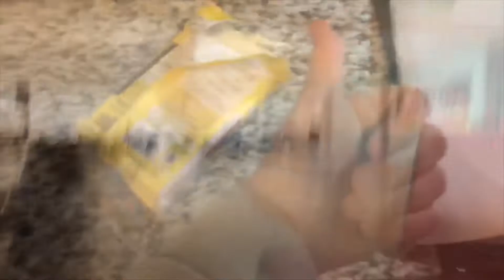Did Maya score a perfect game? (Bowling video)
Camera’s
Kaleb: Iphone 7
Jacob: Iphone 7 plus
Mason: Iphone 7 plus

Gaming Equipment:
Microphone: Blue Yeti
Capture Card: Elgato HD

Wild Animal Productions appreciates all the support from our loyal fans!

Stay Wild!